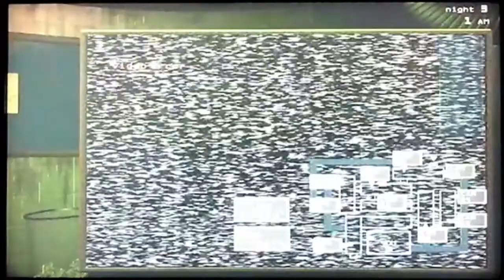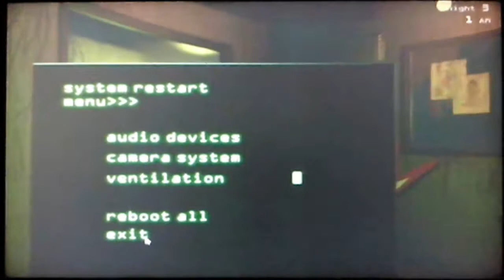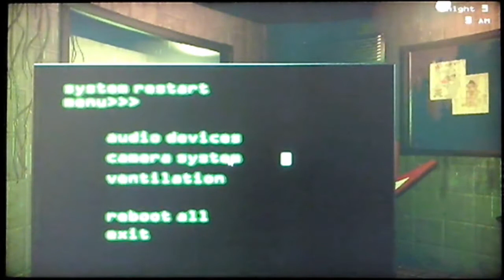FIVE NIGHTS AT FREDDY'S 3: "FREDDY, BALLOON BOY, CHICA" - DAERONE1 | FNAF3 (Noche 3) NIGHT 3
LEER...

·Bueno como ya dije en la planificación de esta semana que hoy subiría FNAF 3.

·Noche de terror en el canal la tercera noche de FNAF 3 completada al primer intento.

·Para los que me preguntáis por Twitter, que cuando subiré el vídeo que era para mi especial; no se cuando subirlo pero a lo mejor lo tenéis el domingo por la noche si tengo tiempo.

·Mañana sábado  a las 1.00 am. subo un vídeo de música hecha por dos amigos míos que son DJ. Eso si tengo que decir 3 cosas.

·la letra no es suya. Lo que han hecho ellos es cambiarle el Beat de la canción original con partes de la letra.

·Alguno os sonara la letra ya que la canción se ha tocado en clase de flauta en mi instituto.

·Les pedí que me la hicieran ya que la tengo que entregar para clase de mediación...

ESPERO QUE OS GUSTE Y QUE DISFRUTÉIS VIENDO EL VÍDEO.!!

UN SALUDOO.!!